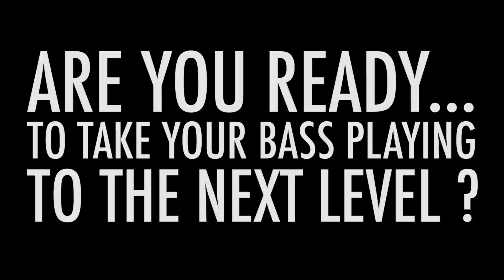Top 5 myths about learning bass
I’ve been playing bass now for around 20 years, which has been long enough for me to hear about every bizarre myth there is when it comes to learning the bass…

I thought it’d be fun to film a quick video for you focusing on some of the most common ones… in fact, my top 5!

The unfortunate thing is that these common myths can actually do damage to your progression as a bassist as they can make you doubt yourself, or simply throw you off the right track. Hopefully this video will help you focus on what’s actually important - hard work, practice, keeping inspired, and enjoying every minute of it.

Scott :)

PS. And for giggles… here are my top 5 myths that are NOT related to bass playing… (for the bass version watch the video!)

 • Humans use only 10% of their brains
 • Thomas Edison invented the lightbulb
 • There is no gravity in space
 • If you shave your hair, it returns thicker and faster (are you kidding me, lol!)
 • The great wall of China is the only man-made structure visible from space

Anyway… enough of those shenanigans… check out the video for the top 5 myths about learning bass!